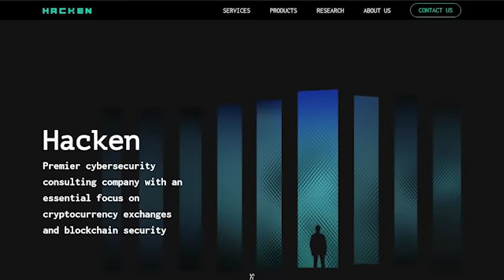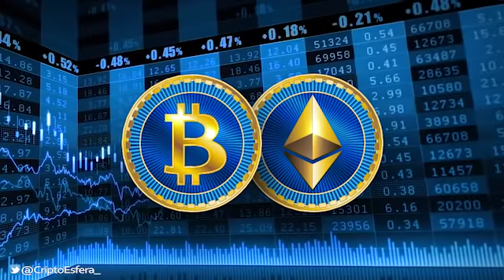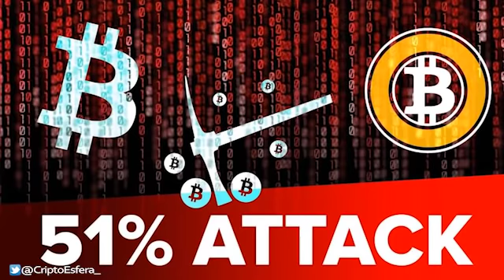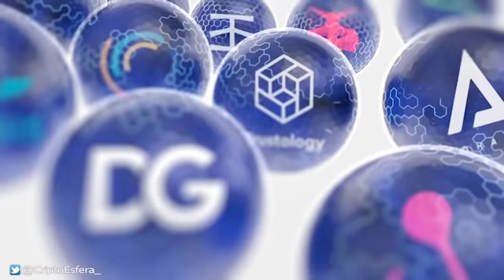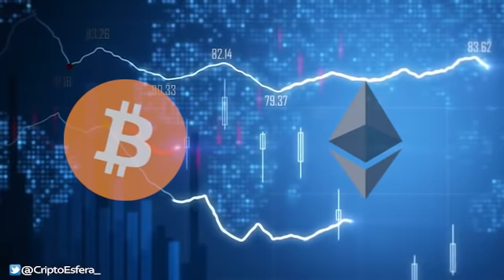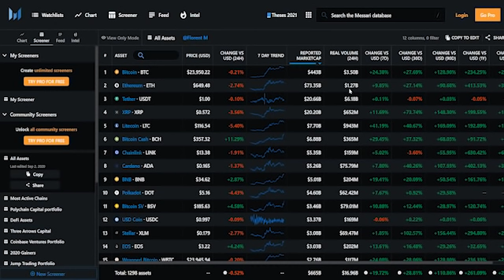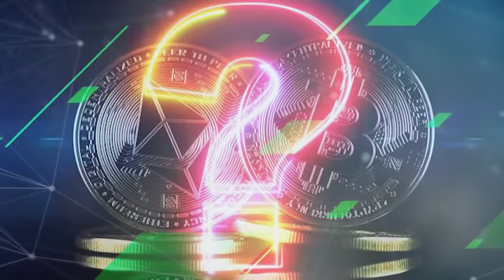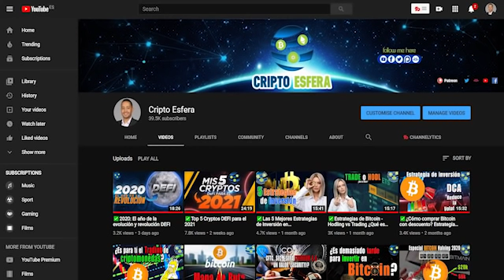✅Bitcoin vs Ethereum ¿Cuál ganará?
En este video hago una comparación detallada de "Bitcoin y Ethereum", resaltando algunas diferencias claves y contestando a algunas preguntas comunes de ambas criptomonedas, y todo desde un enfoque más fundamental.

Entre aquellos que revisen su correo electrónico para filtraciones, se seleccionarán 5 ganadores (al azar), quienes recibirán 100 USD en HAI cada uno.
➤ Revisa tu correo electrónico personal en la web de monitoreo Darknet
➤ Escribe en los comentarios el número de filtraciones de seguridad que ha sufrido tu correo.

🙏 ¿Quieres enviarme alguna contribución o propina?.
🔑₿ITCOIN
 bc1q4u0kcdsjcmssj9h3xqhkzyuwxjfza5ely95c5x
🔑 ETHEREUM
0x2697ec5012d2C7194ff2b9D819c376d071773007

📺CANALES ALTERNATIVOS📺

📌RENUNCIA DE RESPONSABILIDAD:
** Nada de lo que expreso, comparto o insinúo, debería considerarse consejo o recomendación profesional de acción y/o inversión. Este canal está destinado únicamente a fines educativos y de entretenimiento. Todo el contenido de este vídeo y canal, son opiniones personales. Consulta a uno o varios profesionales para cualquier pregunta de inversión, fiscal, contabilidad o legal que puedas tener. **